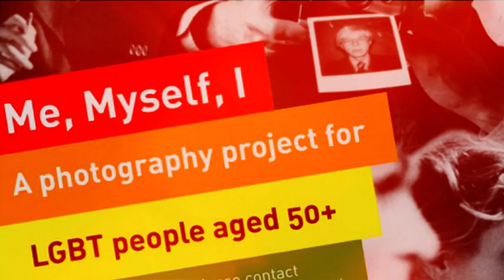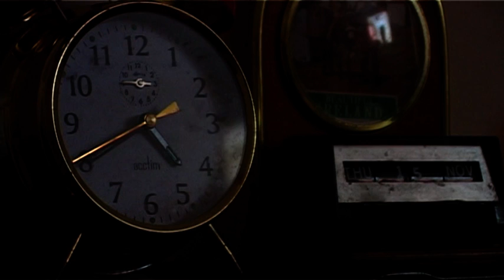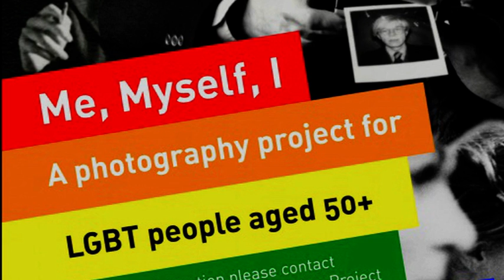"Still here...Always Have Been" A Photographic Exhibition from the Me, Myself I Project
"Me, Myself, I" is a unique photography project that examines identity in older age, helping to lead to a more positive self image as we grow older.  The outcome of the project is a wonderful exhibition of photographic work.

Me, Myself, I was offered out to older LGB & T people aged 50+.  It is now a widely known phenomenon that we are growing older and living longer. Whilst this may be true, older people are still one of the most marginalised sectors in society and within this it is known that older Lesbian, Gay and Bisexual & Transgender people are more marginalised again. This project offered eleven participants the opportunity to examine issues of self identity for older LGB&T people in a series of photographic images and video installation.  They have worked alongside Emmett McSheffrey, an emerging arts photographer from Derry City. His work has included photography exhibitions, film work and video projects. For this project he is using the work of Wendy Ewald and her idea of Literacy through Photography which has encouraged the participants to explore their own identity and world, photographing scenes of their own lives and use these images as a catalyst for verbal or written expression. Each participant has worked on a series of images exploring the themes: A Self Portrait, Transitions, My World and My Dreams. The results are a stunning exhibition which is both beautiful and thought provoking.